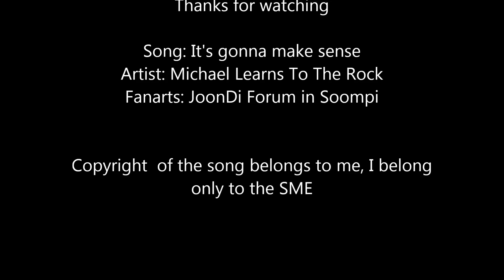MinSun 2014 - It's gonna make sense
dedicated for the minsun shippers .